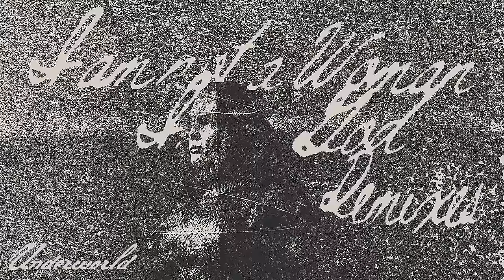Halsey - I am not a woman, I'm a god (Underworld’s Drift Mix / Audio)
LOVE AND POWER TOUR 2022 DATES

5/17 – West Palm Beach, FL – iTHINK Financial Amphitheatre %
5/19 – Tampa, FL – MidFlorida Credit Union Amphitheatre %
5/21 – Gulf Shores, AL – Hangout Music Festival
5/24 – Nashville, TN – FirstBank Amphitheater %
5/27 – Charlotte, NC – PNC Music Pavilion %
5/29 – Detroit, MI – Pine Knob Music Theatre %
6/1 – Boston, MA – Xfinity Center %
6/3 – Cleveland, OH – Blossom Music Center %
6/5 – Toronto, ON – Budweiser Stage %
6/8 – Columbia, MD – Merriweather Post Pavilion %
6/11 – New York, NY – Governors Ball Music Festival
6/16 – Seattle, WA – White River Amphitheatre #
6/18 – Portland, OR – RV Inn Style Resorts Amphitheater #
6/21 – Los Angeles, CA – Hollywood Bowl ^
6/24 – Mountain View, CA – Shoreline Amphitheatre #
6/26 – Phoenix, AZ – Ak-Chin Pavilion #
6/28 – Dallas, TX – Dos Equis Pavilion #
6/30 – Atlanta, GA – Cellairis Amphitheatre at Lakewood #
7/2 – Milwaukee, WI – Summerfest Music Festival
7/3 – Chicago, IL – Hollywood Casino Amphitheatre #
7/6 – Denver, CO – Red Rocks Amphitheatre #
7/9 – Irvine, CA – FivePoint Amphitheatre #

% = w/ Beabadoobee and PinkPantheress
# = w/ The Marías and Abby Roberts
^ = w/ Wolf Alice and Abby Roberts

Listen to “If I Can’t Have Love, I Want Power (Extended)” out now

Rent or buy “If I Can’t Have Love, I Want Power  - The Film”

Music video by Halsey performing I am not a woman, I'm a god (Underworld’s Drift Mix / Audio).